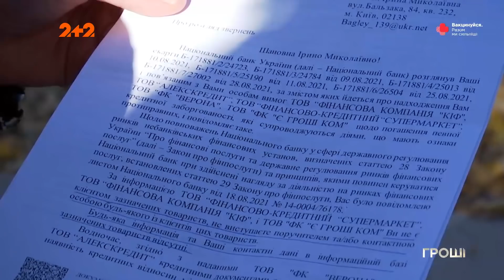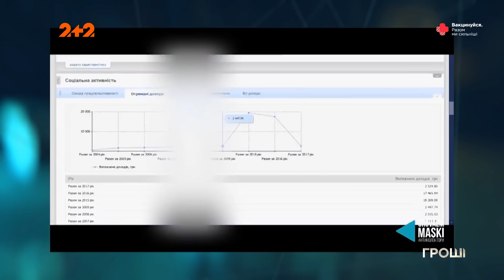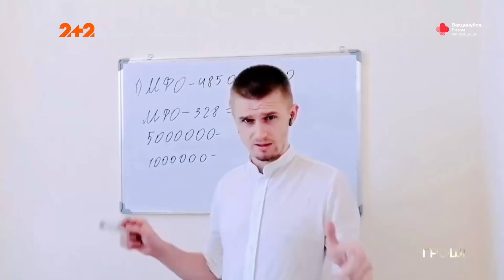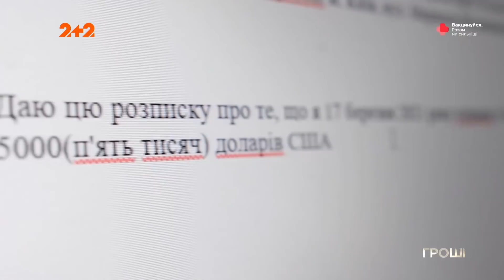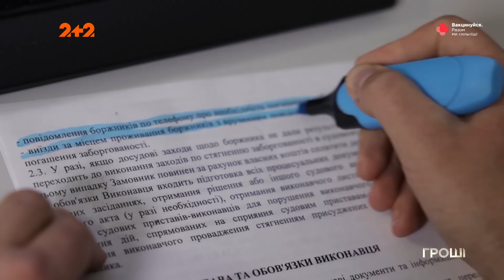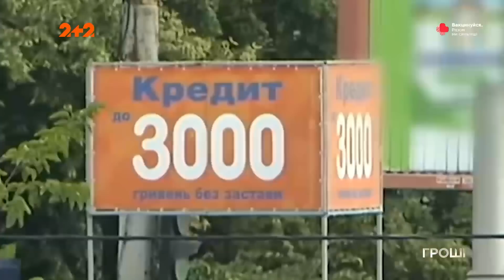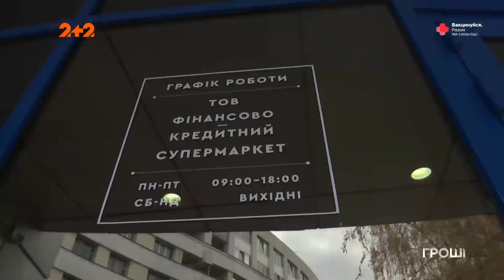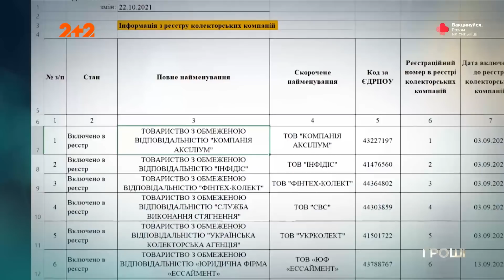Як вибратися із боргової ями – поради колишнього колектора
Як би наша влада не намагалася приструнити колекторів, вони все одно продовжують свої чорні справи. Поки що навіть спеціальні закон і реєстр, на жаль, не завжди зупиняють нахабних здирників. Далі – розслідування про реалії «чорного» ринку нелегальних «вибивачів боргів» і експеримент: за яку суму вони погодяться перетворити ваше життя на пекло? А також, найголовніше - унікальні поради колишнього колектора: як все ж вибратися із боргової ями?